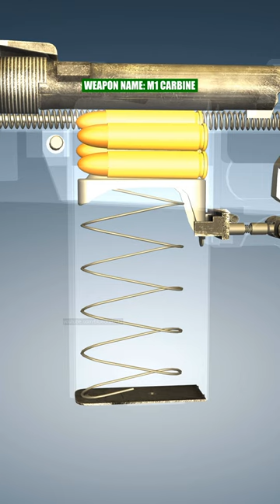Did you know this??